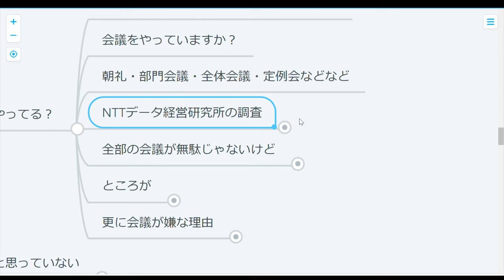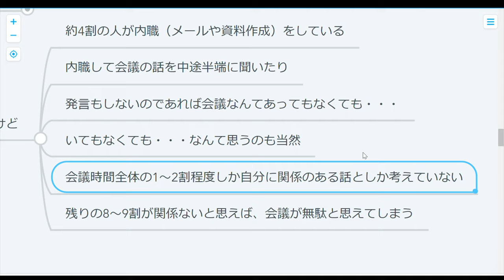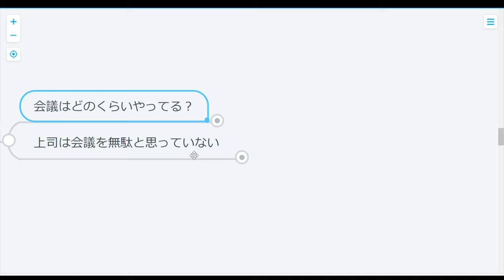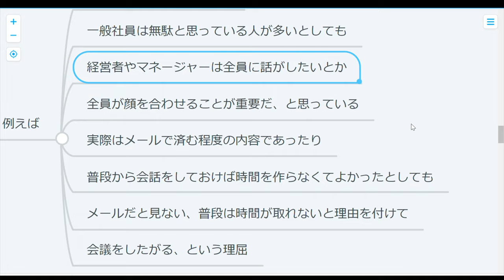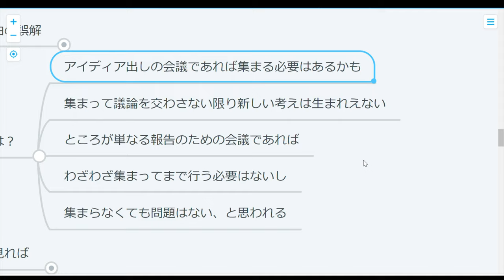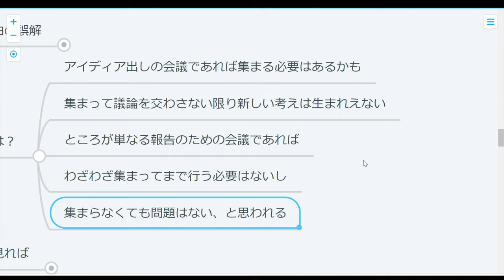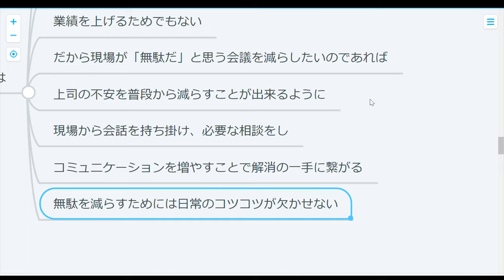【ストレス】上司はなんで会議をやりたがる？会議のなくし方も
会議の存在って、上司と現場で認識が違いますよね～
なんであれってやりたがるんやろか？の謎に迫ってみた！